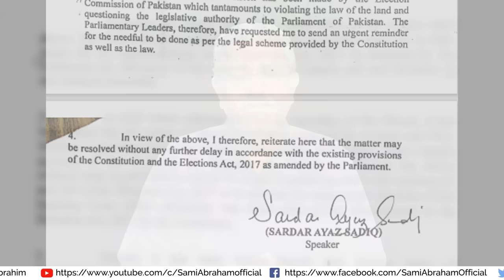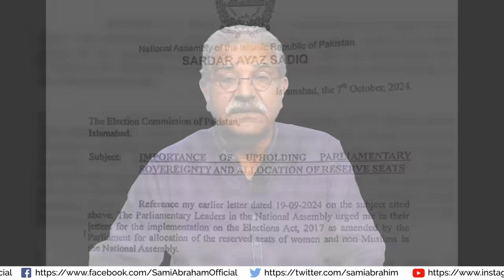Speaker's letter to the Election Commission Illegal attempt to claim special seats Sami Ibrahim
Sami Abraham latest Vlog
حکومت مولانا فضل الرحمٰن اور پی ٹی آئی کے اراکین کو توڑنے میں ناکام
 اب ایک نئی باریک واردت کی کوشش
الیکشن کمیشن کو اسپیکر کا خط مخصوص نشستیں اپنے نام کرانے کی غیر قانونی کوشش
پی ٹی آئی کوکیا کرنا چاہیے
سمیع ابراہیم کی رپورٹ !
Dated: 08 - OCTOBER -2024